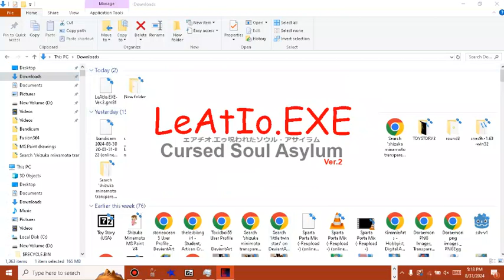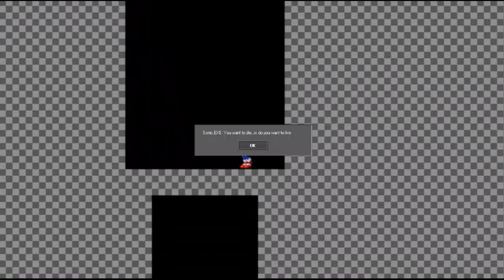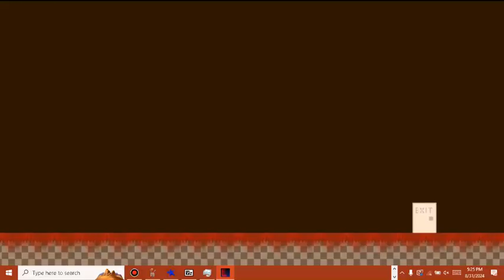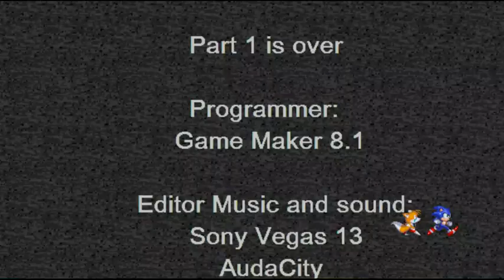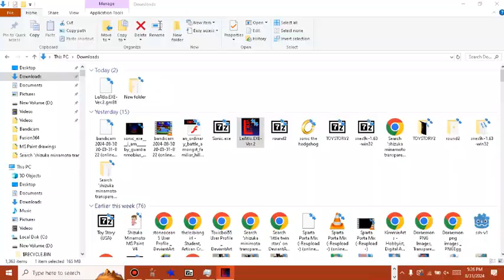LeAtLo.exe (Version 2) (Part 1) Gameplay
WARNING: This video may contain LOUD Jumpscares and Screamers, Please DO NOT TURN your volume up or else you'll have panic attacks!